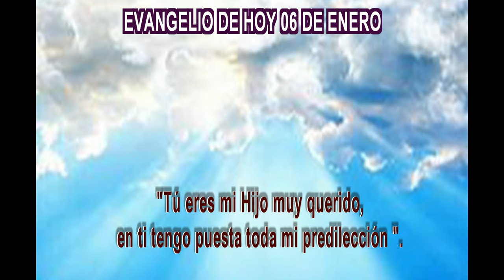EVANGELIO DE HOY 06 enero hd